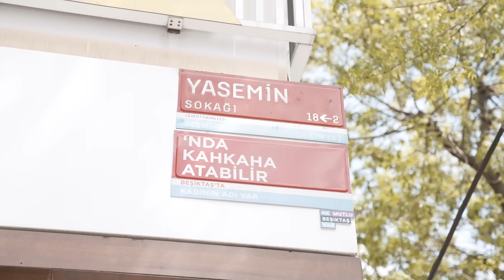BEŞİKTAŞ'IN SEVDİĞİMİZ LEZZETLERİ (Makarna, Tantuni, Lahmacun, Tiramisu) - Ayaküstü Lezzetler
Ailenizin lezzet düşkünleri bu sefer Beşiktaş'ta sevdikleri adresleri sizlere gösteriyor. Etiler ve Levent'te yıllardır gittikleri adresleri ziyaret eden Onur ve Oğuz, güne güzel bir kahvaltıyla başlıyor, ardından Nispetiye'nin en eski kebapçılarından birini ziyaret ediyor. Sonrasında Levent çarşıdaki esnafları tek tek ziyaret eden ikili, kanalın ilk tantunisini sizlere sunduktan sonra Etiler'in nefis İtalyan yemeklerine imza atan restoranında günü sonlandırıyor. Hepinizi çok seviyoruz. ❤️

Dilerseniz bizleri Instagram'da kendi hesaplarımızdan da takip edebilirsiniz.

Giriş: (0:00)
Boğaziçi Pastanesi: (5:36)
Namlı Kebap: (12:22)
Işıklar Et ve Gıda: (19:24)
Tadal Pastane & Cafe: (20:10)
Venüs Pastanesi Levent: (21:25)
Baazen Tantuni Levent: (23:04)
Pinoli Italian Kitchen: (31:21)

Ayaküstü Lezzetler "Beşiktaş'ın sevdiğimiz lezzetleri" videosunda aşağıdaki işletmeler yer almaktadır. Tattığımız tüm lezzetlerin fiyatlarını video içinde belirtiyoruz. Videonun çekimlerinin yapıldığı tarihle, yayınlandığı tarihler arasında zaman farkı olabilir. Bu süre zarfında ürün fiyatlarına gelebilecek söz konusu artışlarla birlikte, paylaştığımız yemeklerin de fiyatları artabilir. Bu artıştan Ayaküstü Lezzetler sorumlu tutulamaz. (Fiyatlar 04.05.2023 tarihinde eklenmiştir.)

Yemeksepeti Club fırsatlarından faydalanmak için hemen @yemeksepeti’ne girin, görevlerdeki siparişleri tamamlayın ve YemekPuanlarınızı kupona dönüştürüp harcayın!

Biz Kimiz?
Biz iki yemek sevdalısı; Onur Ziya Demir ve Oğuz Yenihayat olarak iyi yemeğin peşinden giden iki arkadaşız. Bazen yaşadığımız şehir olan İstanbul'da, bazen de Anadolu'da onlarca lezzeti, iyi ustaları ve turistik olmayan restoranları deneyimleyerek sizlere uzun ama eğlenceli videolarımızda sunuyoruz.
Bizler için iyi bir yemeğin tek özeti var; Lezzetli olması! Bu nedenle videolarımızda beğenmediklerimizden öte, lezzetini bildiğimiz, tadına güvendiğimiz veya çevremizde damak zevkine güvendiğimiz dostlarımızın deneyimlediği yerlere gidiyoruz. İkimizin de 10 yıldır süre gelen gastronomi deneyimleri YouTube'da tek çatı altında Ayaküstü Lezzetler'de.

Kamera: Bülent Kaya
Kurgu: Emrah Demirtaş